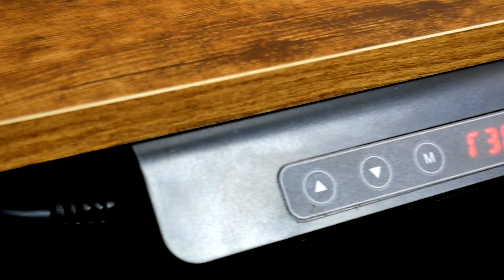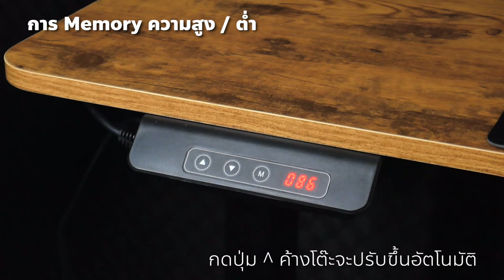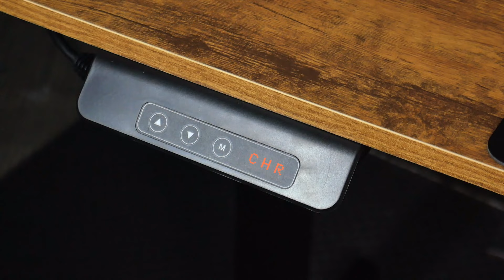Review | EGA TYPE-GD7 | โต๊ะปรับระดับตัวแรกของ EGA !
00:00 Intro
00:38 แนะนำฟังชั่นต่างๆ
02:00 การปรับระดับโต๊ะ
03:25 วิธีการใช้งานโหมดของโต๊ะ
06:55 สรุป